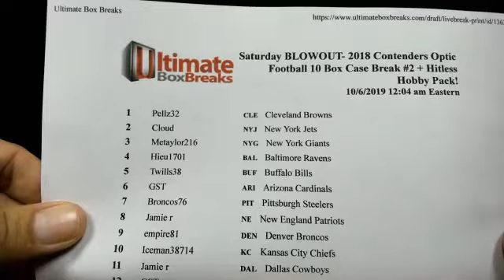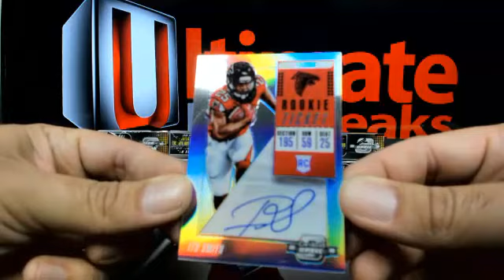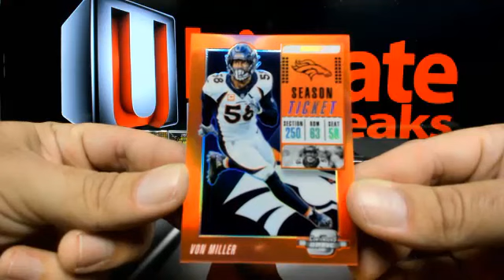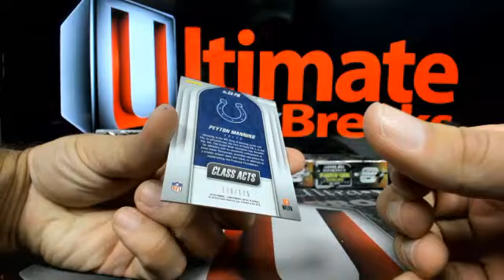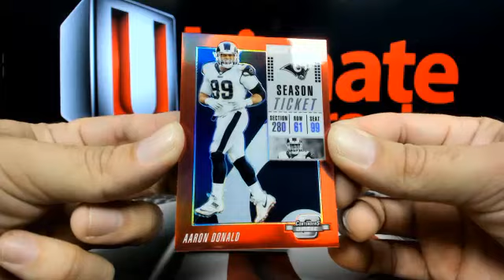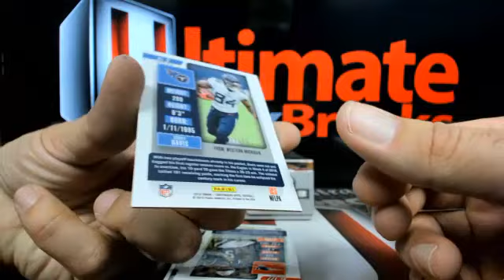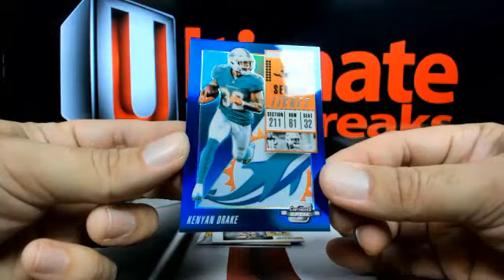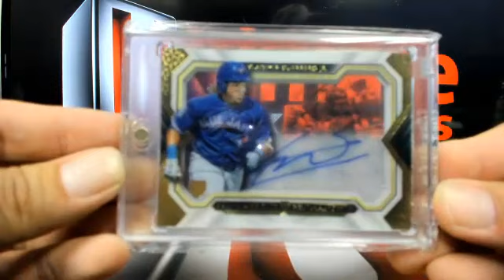UltimateBoxBreaks.com: Saturday BLOWOUT 2018 Contenders Optic Football 10 Box Case Break #2 Hitles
UltimateBoxBreaks.com: Saturday BLOWOUT 2018 Contenders Optic Football 10 Box Case Break #2 Hitless Pack - Captured Live on Ustream